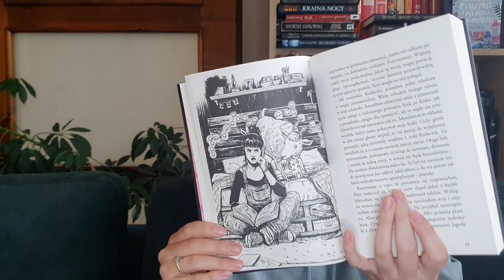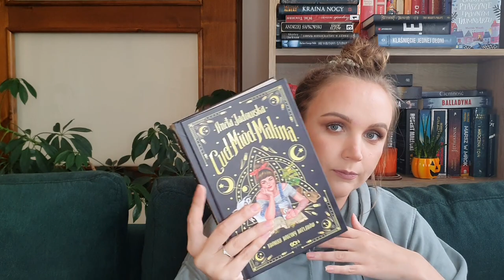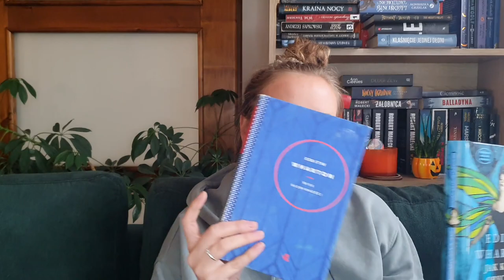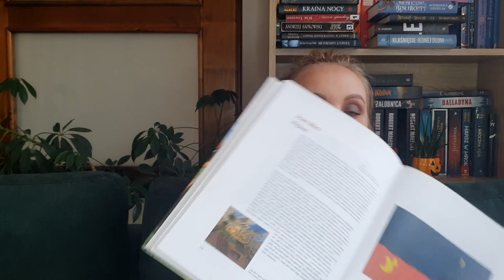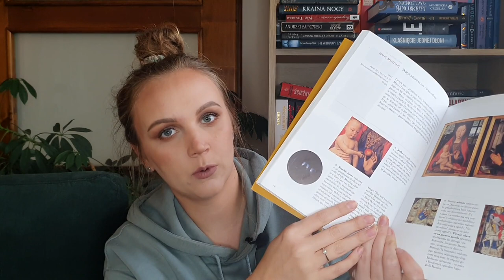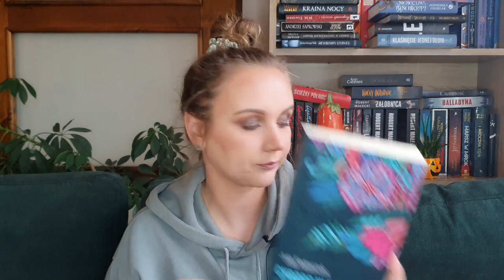Najlepsze książki na mojej półce!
Pamiętajcie o subskrypcjach i łapkach w górę!

Hejka,
Przychodzę do Was z najlepszymi książkami na moich półkach 🙂 Zupełnie zapomniałam dodać Kłopoty rodu Pożyczalskich Mary Norton, które przygotowałam na półce i nie dodałam do stosiku przed nagrywaniem❤ Ale to również moja wielka książkowa miłość❤
Miłego oglądania!